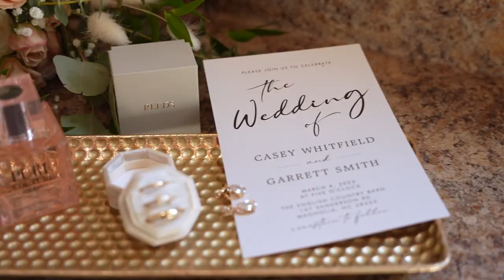Casey & Garrett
This wedding captured at the English Country Barn of Casey & Garrett in North Carolina was a truly wonderful event. The rustic charm of the barn, with its exposed wooden beams and picturesque countryside setting, provided the perfect backdrop for the joyous occasion. The bride looked stunning in her flowing white gown, and the groom was dashing in his tailored suit. The ceremony was filled with emotion, as the couple sealed their love with a kiss. The reception was equally delightful, with guests enjoying delicious food, dancing the night away, and making memories that will last a lifetime. It was a truly magical day, and one that will be remembered fondly by all who were lucky enough to be a part of it.